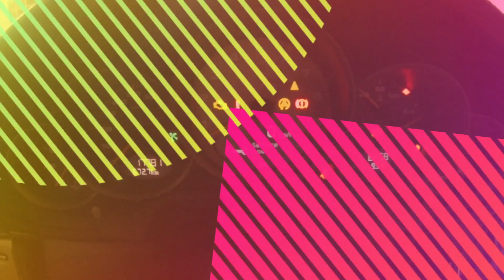Porsche Club Canberra 2014 Rally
This video is about PCC Canberra 2014